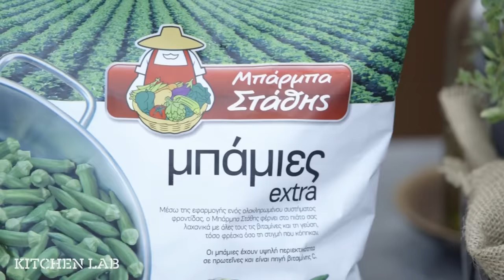Μπάμιες λαδερές | Άκης Πετρετζίκης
Μπάμιες λαδερές | Mpamies laderes | Άκης Πετρετζίκης

Ειδικοί συνεργάτες: Mary-Rose Ανδριανοπούλου, Γιάννης Μπουροδήμος, Μιχάλης Ζανάκης, Μάρκος Παπακωνσταντίνου, Κατερίνα Βασιλακοπούλου, Μαρία Βασιλακοπούλου, Κελλίνα Δημητριάδη, Γιάννης Μάργαρης, Έρη Χρηστογιάννη, Κυριάκος Παπαεμμανουήλ